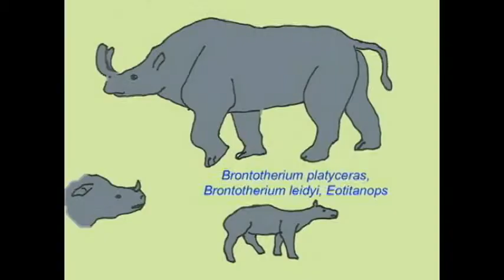PLJOURNAL11: VARIATION IN PERISSODACTYLS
VARIATION IN PERISSODACTYLS